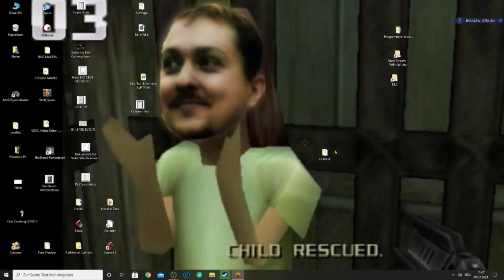Lp Bioshock Remastered Blind P 15 Mein BIGGSTER FREUND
Wir zocken Bioshock Remastered aber wir zocken es komplett Blind, also nicht wundern, wenn ich mehr nur Lost bin :D, also viel Spaß ^^.
Heute heißt machen wir ein paar schicke Fotos für Instagram :)